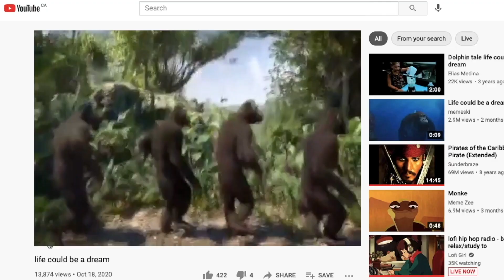Thursday May 6th